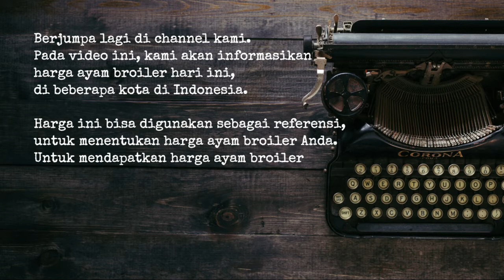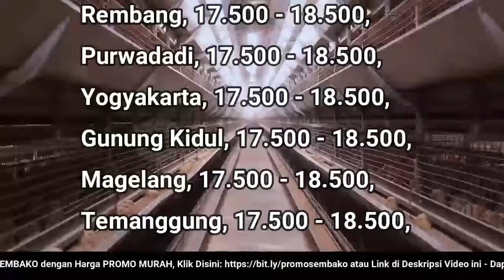🔴 UPDATE: Harga Ayam Broiler Hari Ini, Jumat 25 November 2022